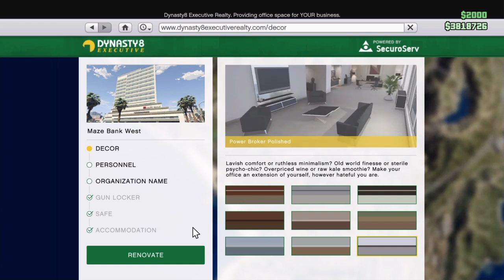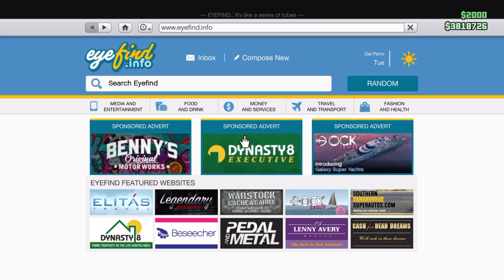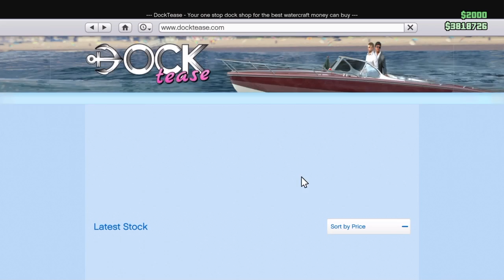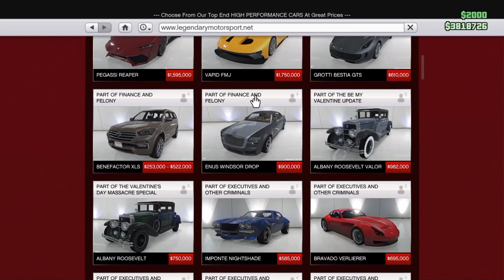GTA Getting Cargo